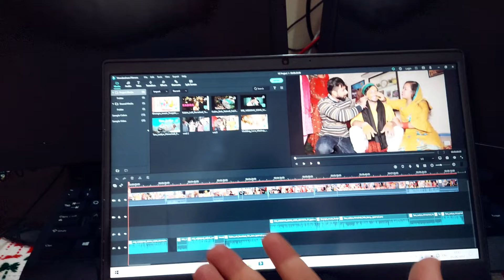Himachali Traditional Wedding Moments ||हिमाचली पारंपरिक शादी || Part-1 || Himachali Rovers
Himachali Traditional Wedding Moments ||हिमाचली पारंपरिक शादी || Part-1 Rahul weds Diksha

Thank you for supporting 💖
Himachali Rovers
keep supporting and loving
||Himachali Rovers || himachalirovers himachaliwedding himachli Vlogger

 Road trip to Himachal from Chandigarh